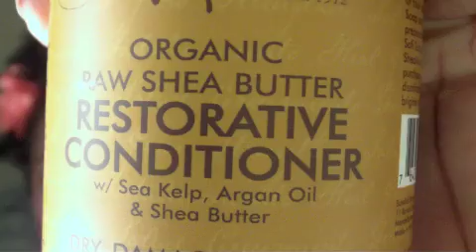69| Exciting New Things In Store For ME & My Subbies!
I'm so happy to let you all in on some great things that will be going on for me this year!  Of course you all will benefit from my new beginnings!